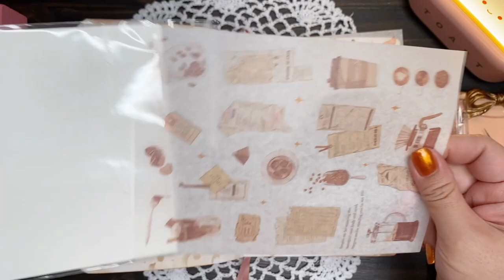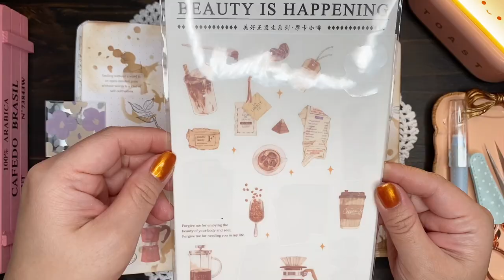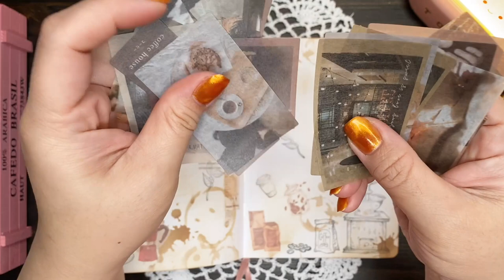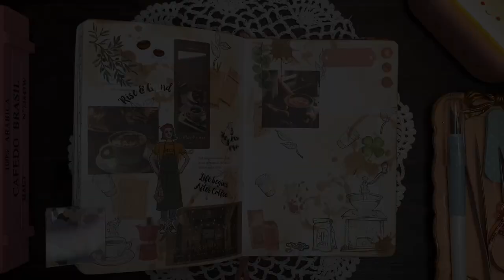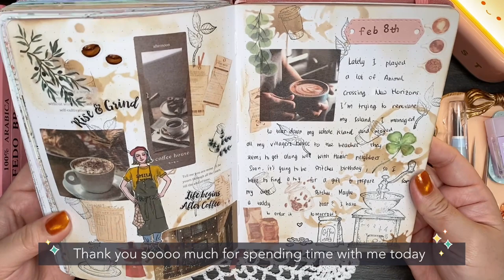ASMR | Coffee Theme ☕ | Scrapbook & Diary Keeping ft. Globleland | No Music | No Talking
😊 This is Roise Paw. They focused on Cutting Dies Stencils and Clear Stamps for scrapbooking and craft. They have a lot of products you can choose from their . So, don't forget to visit their website and enjoy the discount!

Products used in this video :
Ranger Ink Pad Vintage Photo THoltz Distress Oxides VgPhoto
Mini Ink Blending Tools with Round Domed Foam Replacement Applicators for Scrapbooking Card Background Making Hand Tool 2021 Hot
16Pcs/Set 15cm Geometry Art Mosaic Texture DIY Layering Stencils Wall Painting Scrapbook Coloring Embossing Album Decor Template
JIANWU 2Pcs Retro Pattern Printing Stickers Cute Scrapbooking Decorative Materials Hand Account Diary Stickers Kawaii Stationery
JIANWU 40 Pcs Kawaii Vintage Cafe Bread Stickers Pack Scrapbooking Diary Phone DIY Decoration Craft Stickers Stationery Supplies

( I will receive a small amount of commission when you decided to purchase from some of these links )